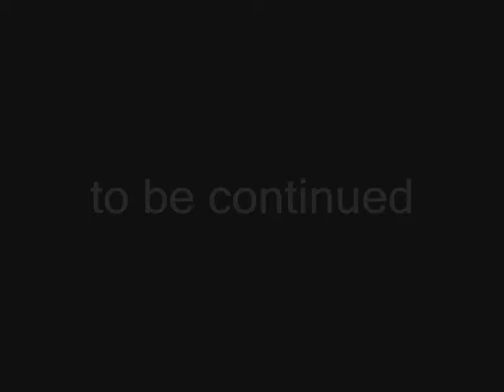Flight 2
The title speaks for itself. The sequal to my discovery of flight.